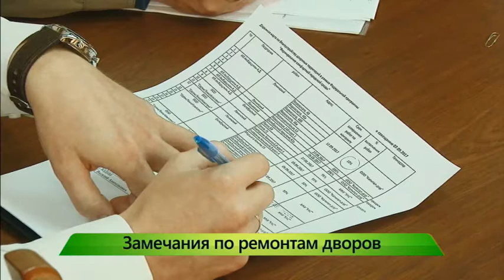Замечания по ремонту дворов. 07.09.2017. ИК "Город"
Очень много замечаний по ремонту одного двора в Нововятске, а еще небольшие отставания по срокам, но это из-за пожеланий жителей. В администрации сегодня обсудили и качество ремонтов дворов в Кирове. Основной объем работ будет сдан к концу сентября